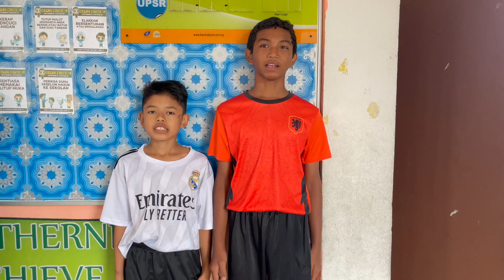Perasmian Program Anti dadah Peringkat Sekolah SK Mentakab Jaya 2023